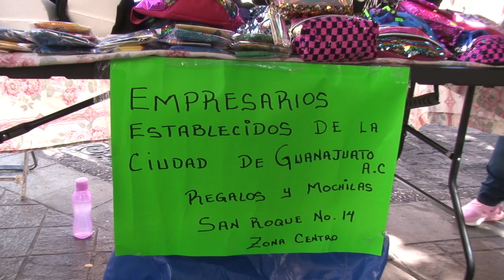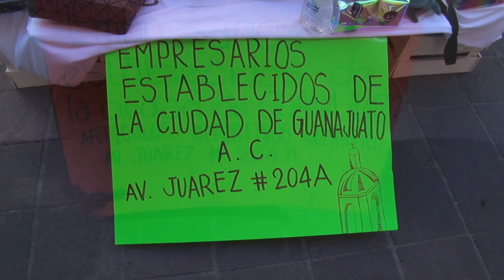Para evitar descontentos, fiscalización quitará los permisos para venta en la vía pública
Para evitar descontentos, fiscalización quitará temporalmente los permisos para venta en la vía pública, anunció su titular, Gustavo Buck